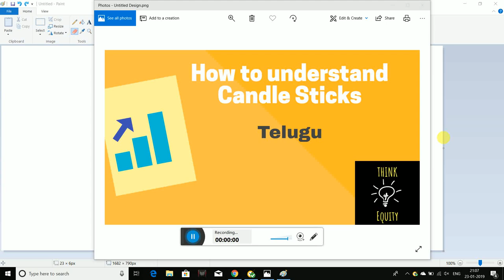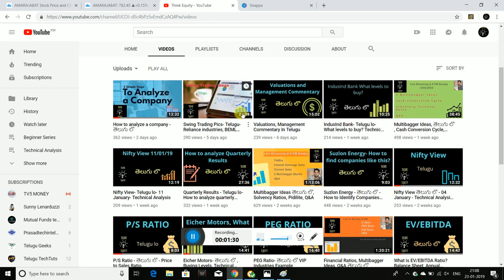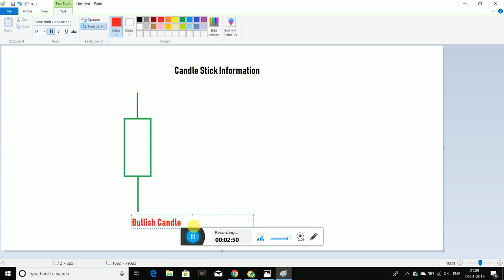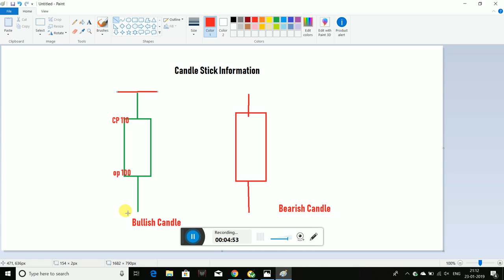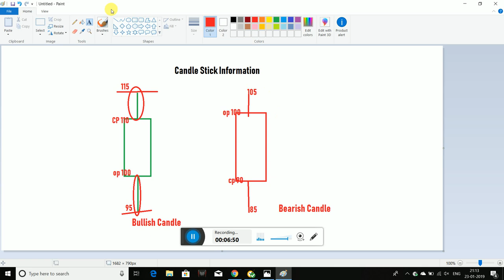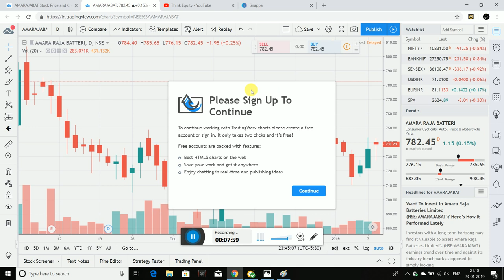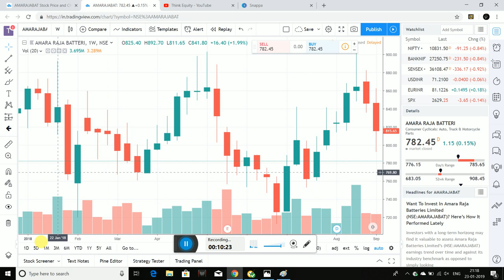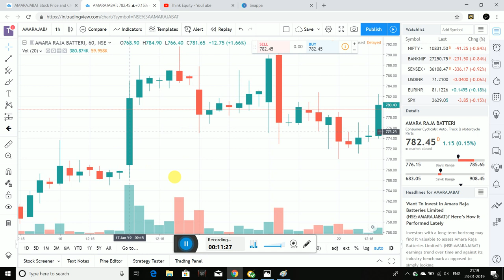How to understand Candle Sticks - Telugu - Technical Analysis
Candle sticks denotes the price movements of particular stock in a particular selected time frame.
More details are presented in the video.

1. The Dhandho Investor
2. Common Stocks and Uncommon Profits
3. One Up on Wall Street
4. Learn to Earn
5. The Unusual Billionaires

Technical Analysis Books:
1. how to make money trading with charts
2. Technical Analysis and Stock market profits

Some Self-help books I recommend to read:
1. Power of your Sub- Conscious Mind
2. Think and Grow Rich
3. The Steve Jobs Way
4. Ted Talks
5. Crush It
My Video gear:
1. Samsung Galaxy S8
2. Dell Laptop
3. Microphone
4. Gorilla Pod